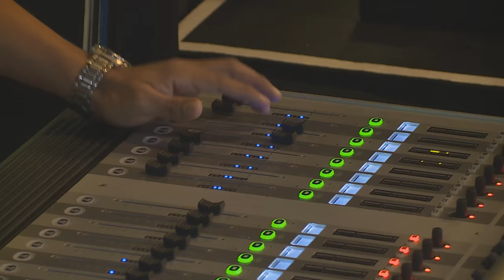Sanam : Indian Boy Band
SANAM, the Indipop sensations broke hearts in South Africa recently.  Mela not only joined the fans – but also got to meet the band.